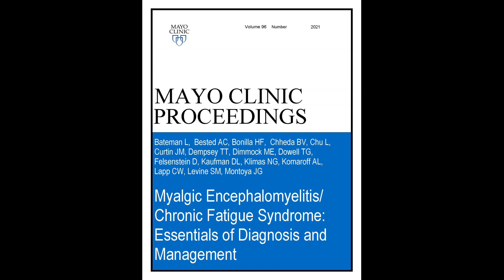Myalgic Encephalomyelitis/ Chronic Fatigue Syndrome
Dr. Lucinda Bateman, an Internal Medicine Physician from Salt Lake City, UT, reviews this consensus statement appearing online early and in the November 2021 issue of Mayo Clinic Proceedings, where the authors review the key diagnostic criteria for this debilitating post-infection condition to aid clinicians in recognizing the signs and symptoms for this hard to diagnose disease.  These include impaired function, post-exertional malaise, unrefreshing sleep, and either cognitive impairment or orthostatic intolerance. She notes people experiencing long COVID syndrome may double this patient population making it essential for clinicians to recognize, diagnose, and treat these patients as early as possible.